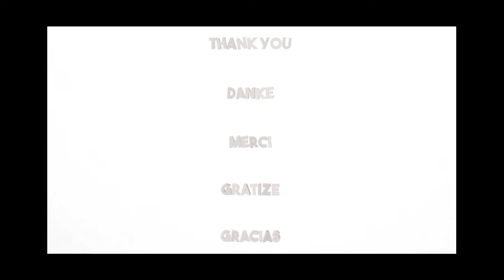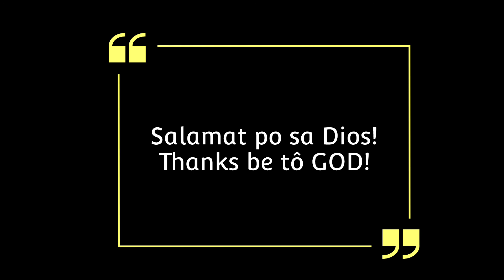cutebaby ShitzuprincessSweetie stressreliever katuwaan